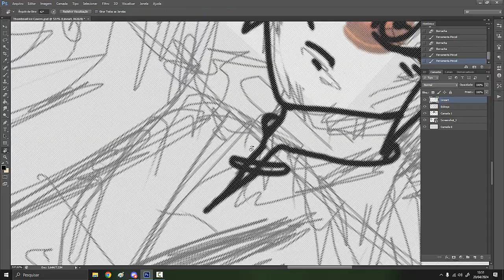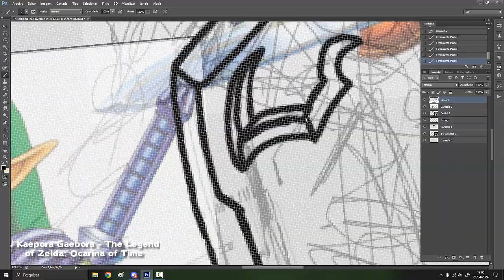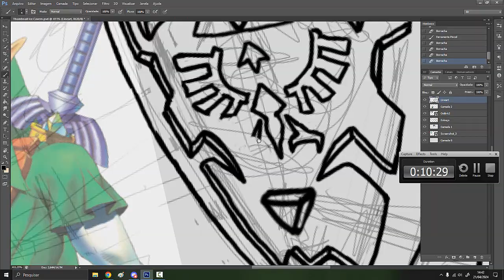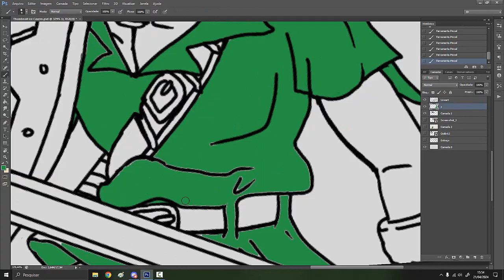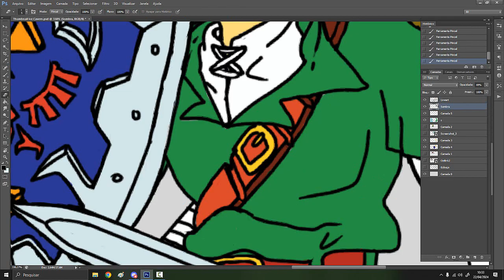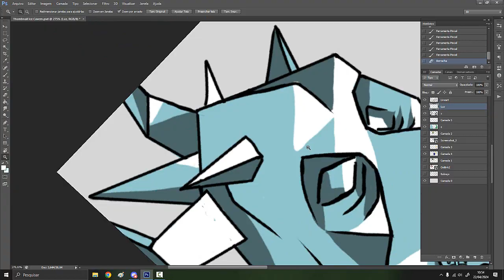LINK VS BLIZZARD ✏ DESENHANDO THUMBNAIL | Speed Art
Oi! Sejam Bem-Vindos (as) à mais um vídeo do canal! Hoje trago-lhes um vídeo desenhando a thumbnail (capa) do próximo vídeo da nossa série de The Legend of Zelda: Ocarina of Time.

Espero de coração que gostem, fiz com muito carinho!!

Gratidão! Que Deus te abençoe! :D
Agradeço sua visualização!